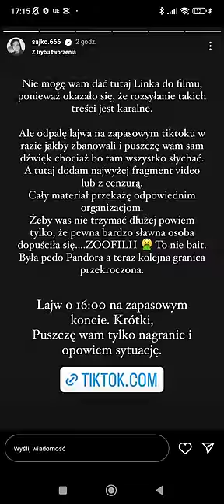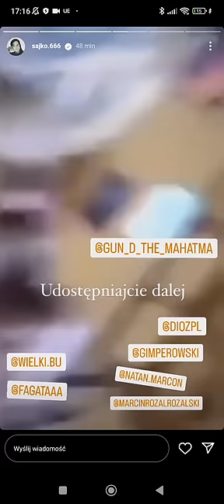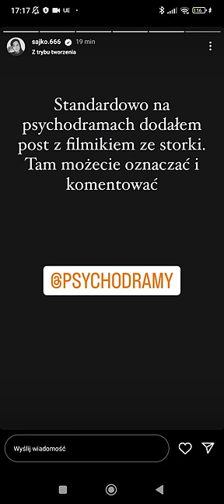Psychotrop film: Popek Monster